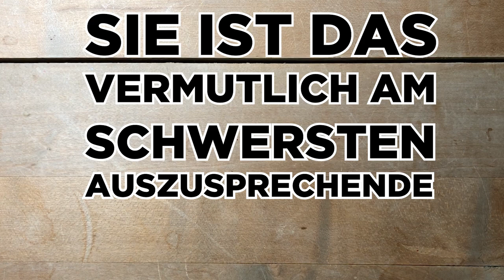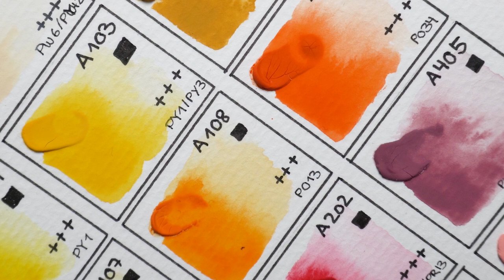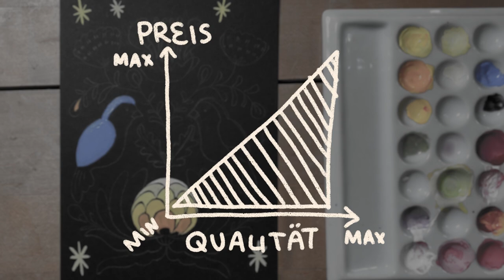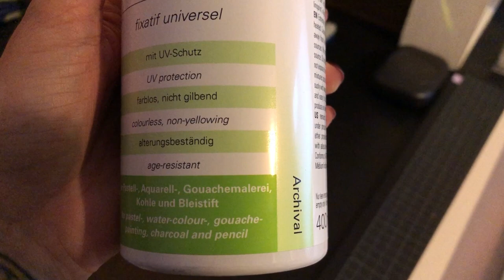🎨 Wie geht GOUACHE? Was ist es und welche Unterschiede gibts?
✨ Willkommen bei meinem neuen Video! ✨

Heute geht es richtig tief ins Thema Gouache. Ich zeige was Gouache ist, welche Arten es gibt und wie ihr damit arbeiten könnt. Außerdem zeige ich euch die Unterschiede von Gouache zu diversen anderen Farben.

Ich hoffe ihr könnt noch was Neues für euch mitnehmen  😀

💖 VIEL SPASS BEIM ZUSCHAUEN UND DANKE FÜR EURE ZEIT 💖

✿ M A T E R I A L L I S T E ✿

*feine Pinsel

*Arrtx Jelly Gouache

*Arteza Gouache 24 Farben (aktuell gibt es nicht alle Sets)

*Schmincke Gouache (Akademie Serie)

*Schmincke Gouache (Designers Gouache Serie)

*Schmincke Gouache (Horadam Serie)

*schwarzes Papier:

*Als Amazon-Partner verdiene ich an qualifizierten Verkäufen. Das bedeutet ich erhalte eine kleine Provision, wenn ihr über diese Links kauft, am Preis ändert sich für euch nichts.

🎼 MUSIK 🎼
Projekt Uwe + Andy · Part V und VII von der limitierten Kassette „You have to fly through the darkness to enjoy the light“
Wenn ihr mehr sehen und hören wollt, checkt unbedingt mal die Live-Mitschnitte von den beiden, die haben sogar ganz frisch was Neues raus gebracht:

00:00 | Intro
00:58 | Was ist Gouache?
07:05 | Welche Unterschiede gibt es?
11:50 | Wie arbeite ich mit Gouache?
18:51 | Close Up
19:12| Outro